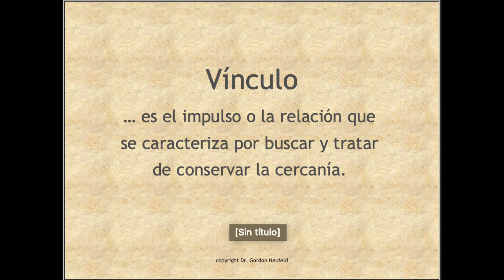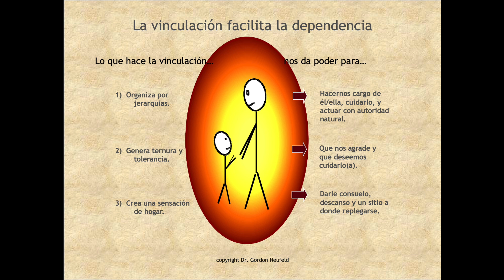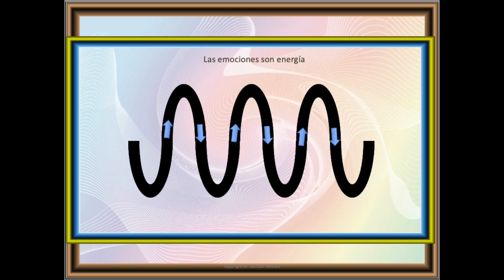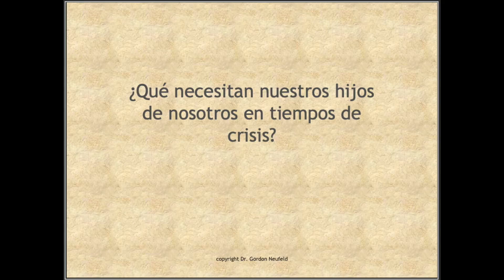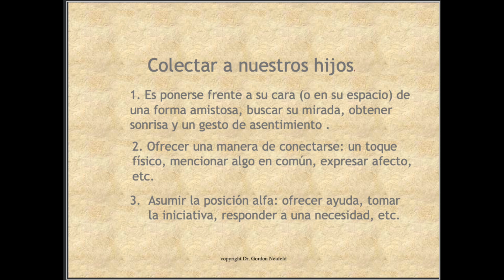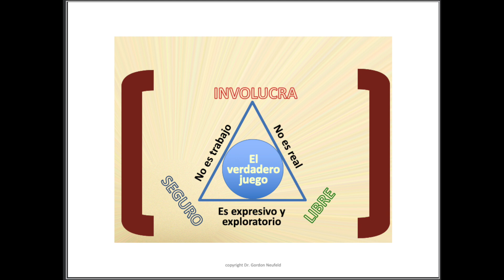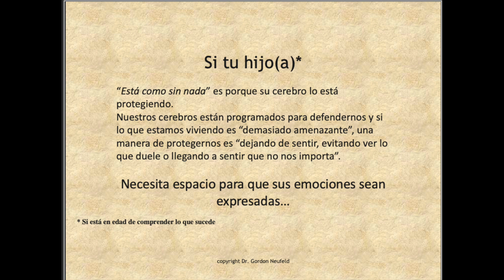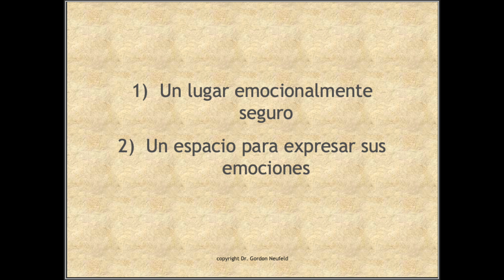"Ser Padres en Tiempos de Crisis" Cápsula presentada por la Línea de ayuda 1118